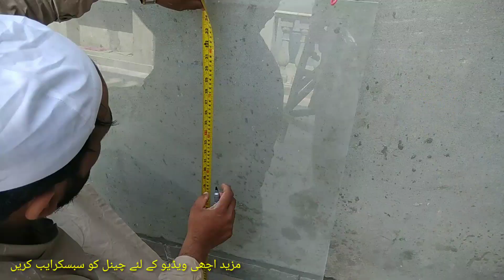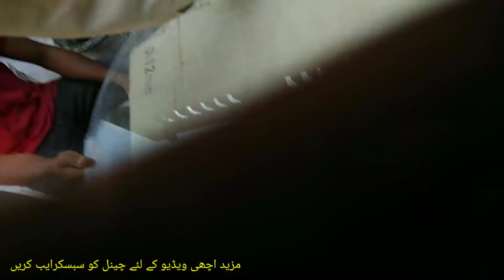Arch glass cutting | arch glass fitting | aluminum window arch glass fitting | glass rate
Arch ka glass cutting karne ka tariqa
Arch ka glass ke se cut karye hai
Aluminum ki arch main glass  lgane ka tariqa
Aluminium arch fitting